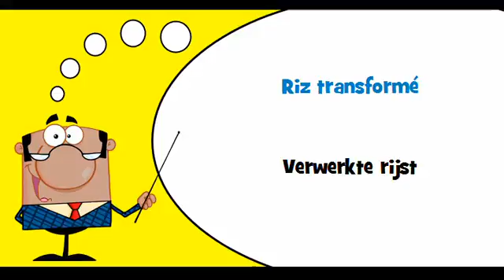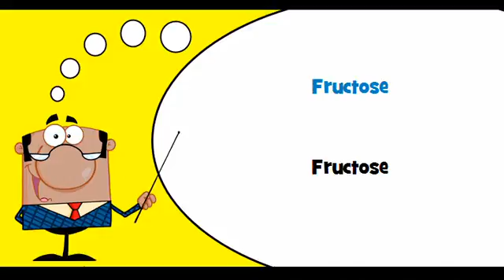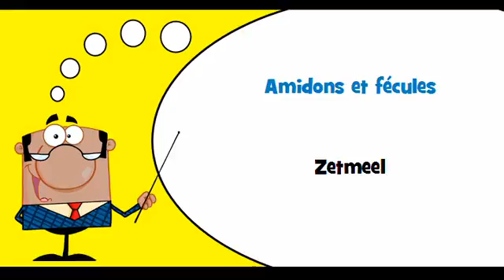VOCABULAIRE FRANÇAIS HOLLANDAIS # Thème = Produits céréaliers